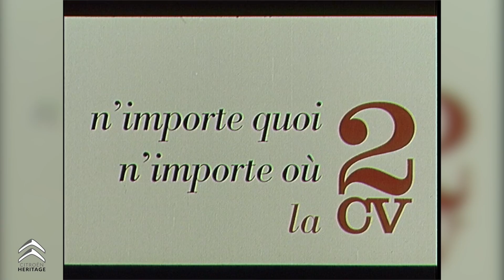Publicité Citroën 2CV - CITROËN HERITAGE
"Bonne à tout faire", "N'importe quoi, n'importe où" et "Que vous soyez" sont 3 petits films publicitaires produits par la maison Délpire Publicité et mettent en scène la Citroën 2CV  ⤵️

✔️ Restons connectés !